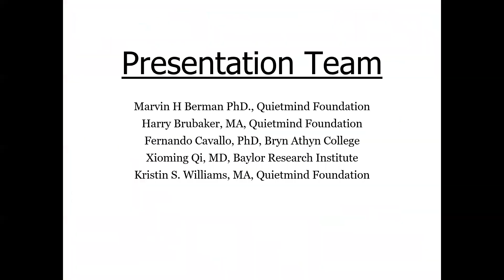AAIC 2021 Clinical Trial Poster Presentation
This is the short description of the study conducted at Quietmind Fdn. and Baylor Research Institute in Temple TX on the use of 1070nm transcranial photobiomodulation as a self-administered treatment for mild to moderate Alzheimer's and Parkinson's dementia.  The data includes some key findings from the neuropsychological and Quantitative EEG recordings of the Texas cohort (N=69).